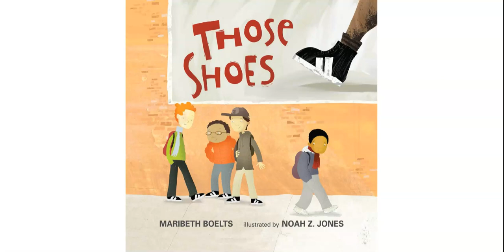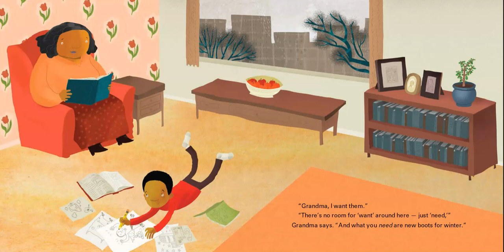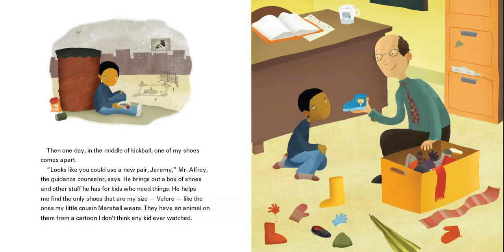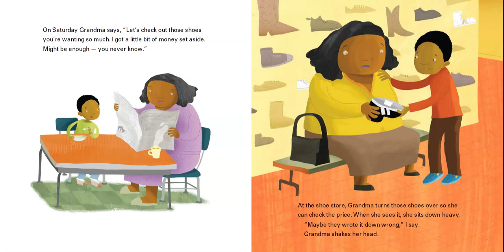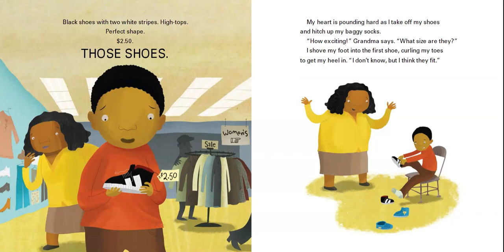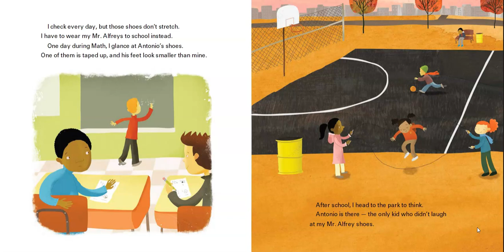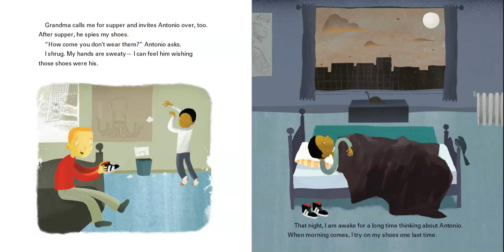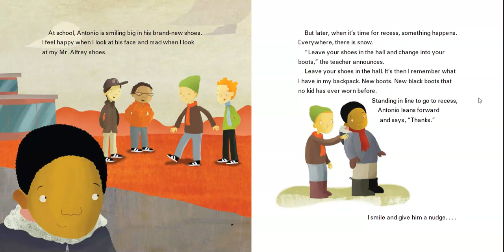Those Shoes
This is for a 3rd and 4th grade choice board for my library classes.